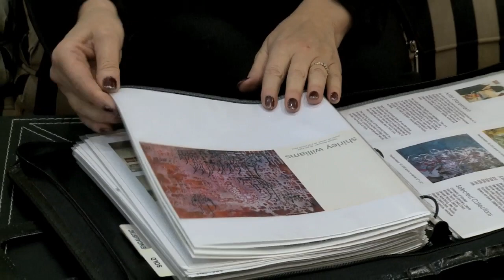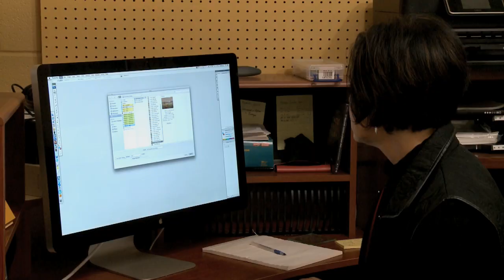Shirley Williams Profile Video